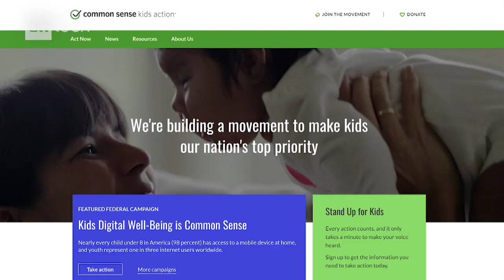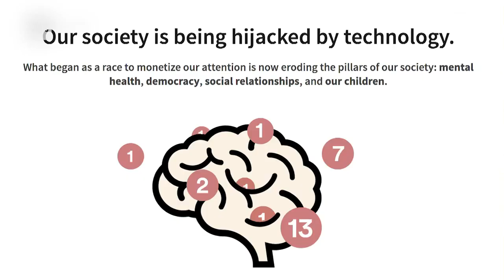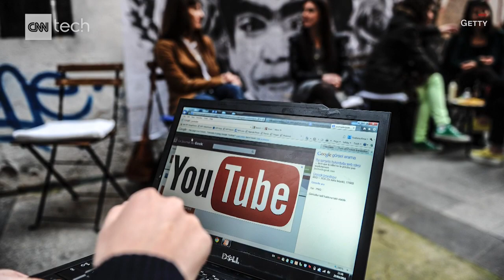Former tech employees team up to tackle smartphone addict...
Tristan Harris, co-founder of the Center for Humane Technology and Jim Steyer, CEO of Common Sense Media, are teaming up to help tackle technology and smartphone addiction in kids.